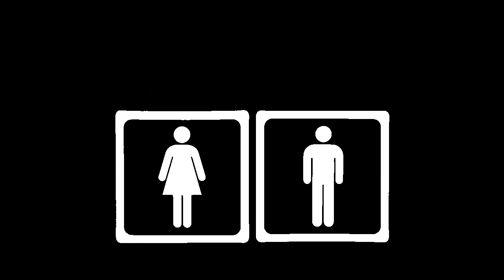Soirée Forum Jeunesse : Équité hommes femmes